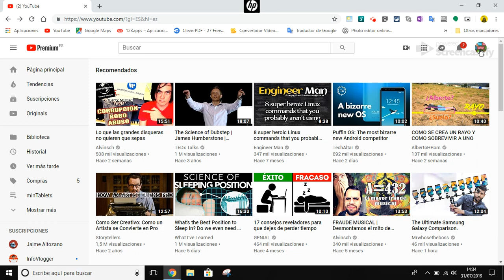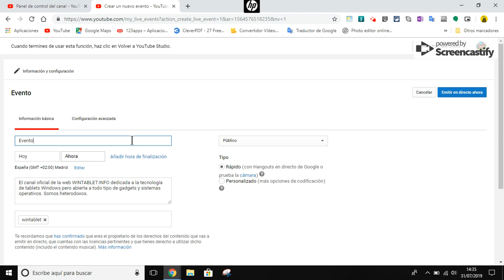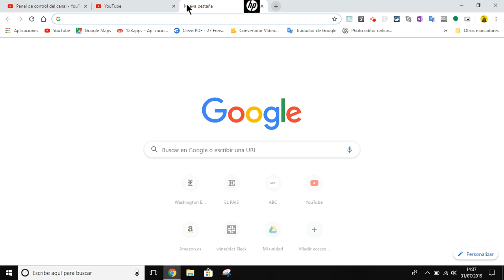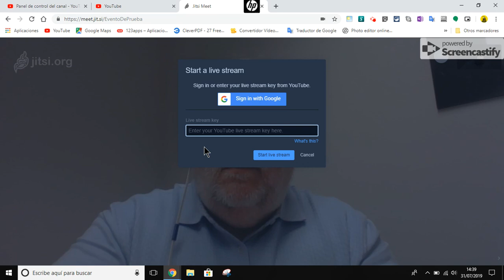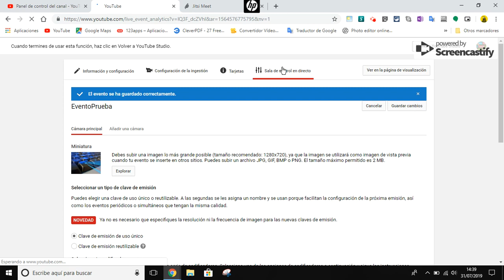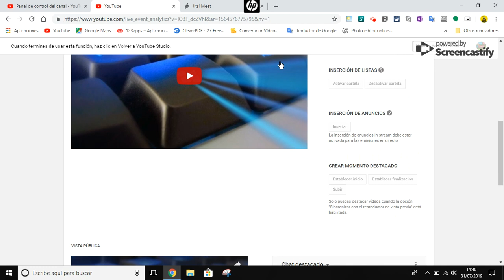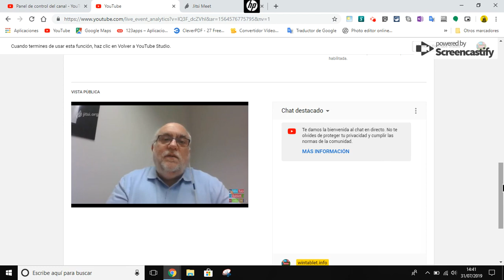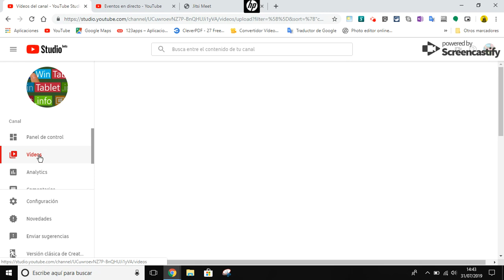El fin de Hangouts On Air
El 1 de agosto de 2019 Youtube mató Hangouts On Air. En este vídeo te propongo una alternativa gratuita para superar este problema.